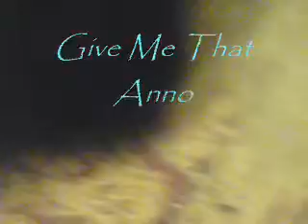Suki The Cat Trying To Grab Camera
Here is another of Suki purring. This was taken not long after she came to us. I was sitting at my computer until she decided to lay down on the floor near me, purring away. She has such a loud purr that i had to record her. These are two short clips joined together.
Did this on Windows Movie Maker, phew, felt like forever to create it. WMM kept crashing and making me redo 'added effects'.